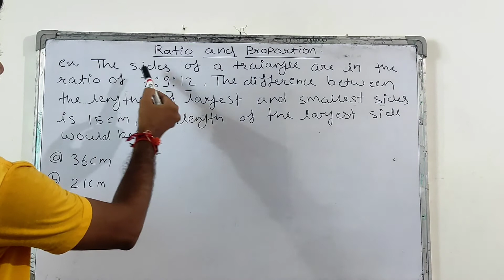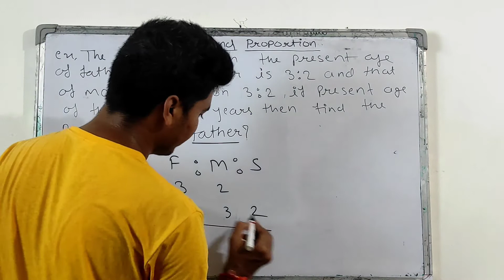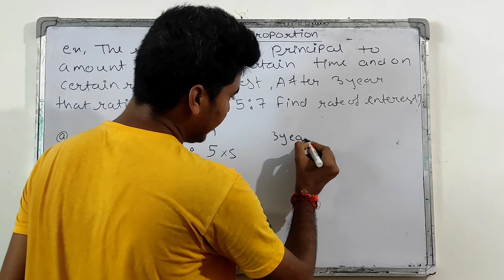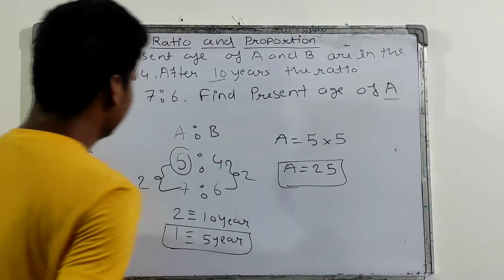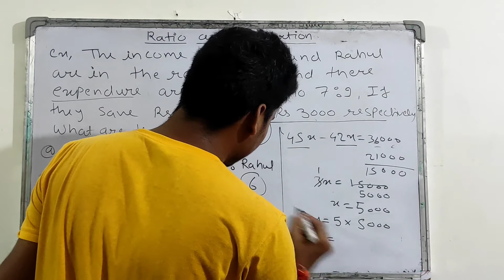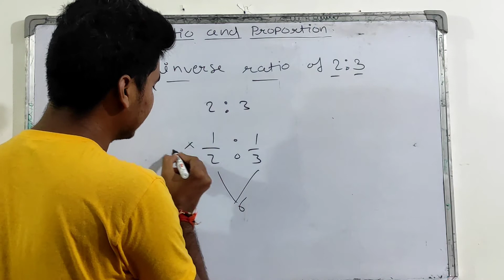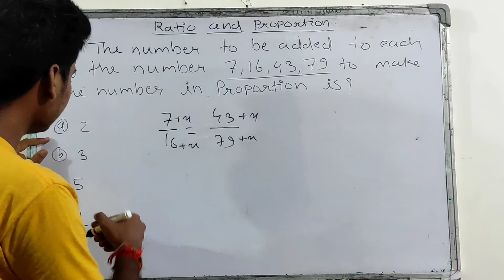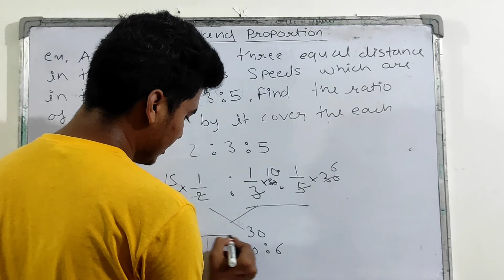Ratio And Proportion | how to solve ratio and proportion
In this video we are going to teach you how to solve ratio and proportion questions. this is a universal tricks with the best explanation and concept which will help you to score in your upcoming exam.

how to solve ratio and proportion
how to solve ratio and proportion questions
how to solve ratio and proportion question
how to solve ratio and proportion short tricks